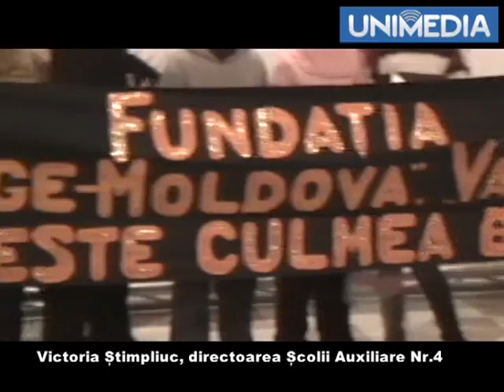Fundația Orange invită copii defavorizați la Operă